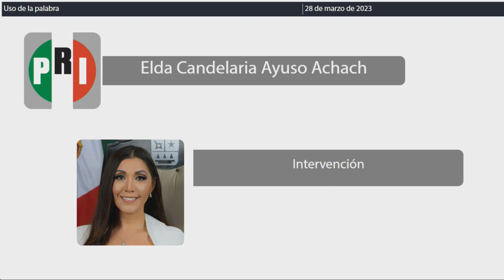Intervención Dip. Elda Candelaria Ayuso Achach. PRI (28/Marzo/2023)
Intervención de la Dip. Elda Candelaria Ayuso Achach, del PRI, en relación al Acuerdo de la Junta de Gobierno y Coordinación Política de la H. XVII Legislatura del Estado Libre y Soberano de Quintana Roo, por el cual se aprueba la creación de la Comisión Transitoria Especial para el Seguimiento y Atención de los tema referentes a las concesiones otorgadas a la Compañía Desarrollos Hidráulicos de Cancún, S.A. de C.V. “AGUAKÁN” de la H. XVII Legislatura del Estado; presentada por los integrantes de la Junta de Gobierno y Coordinación Política de la Honorable XVII Legislatura; para su aprobación, en su caso. Publicado en la Gaceta Parlamentaria Año I, número 43 Ordinaria, de fecha 28 de marzo de 2023.